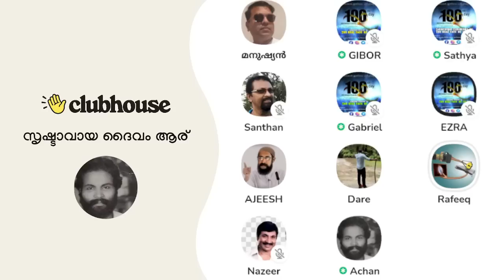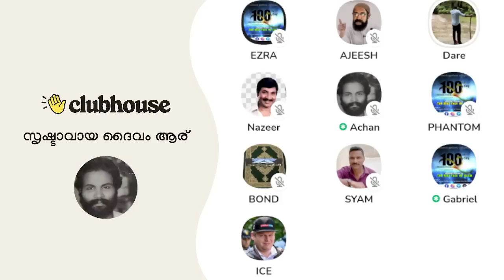ലോകമനുഷ്യർക്ക് മാതൃകയായി വന്ന മുഹമ്മദ് നബിയെ എന്തിനാണ് നിങ്ങൾ അല്ലാത്തവനായി ചിത്രീകരിക്കുന്നത്!!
ലോകമനുഷ്യർക്ക് മാതൃകയായി വന്ന
മുഹമ്മദ് നബിയെ എന്തിനാണ് നിങ്ങൾ മാതൃകാ പുരുഷനല്ലാതെ ചിത്രീകരിക്കുന്നത്!! Clubhouse Malayalam Discussion

► Speakers: Ajeesh Joseph, Gibor, Alan, Gabriel, Bond